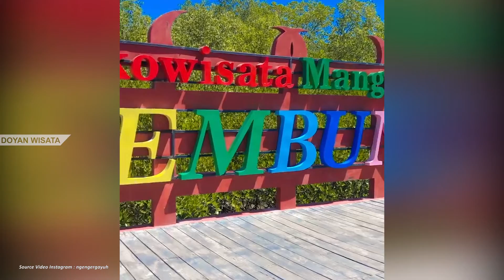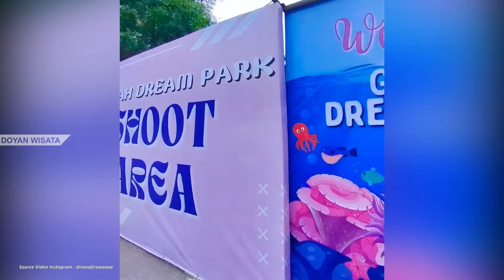10 TEMPAT WISATA DI PAMEKASAN 2024 TERBARU, Viral & Lagi Hits Paling Populer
Rekomendasi Tempat Wisata Pamekasan Terbaru 2024 Yang Lagi Viral Dan Paling Hits. Siapa Sangka, Destinasi Wisata Di Pamekasan Jawa Timur Paling Populer Ini Bisa Ngasih Pengalaman Liburan Dan Healing Yang Tak Terlupakan.

Tempat Wisata Di Pamekasan Terbaru
00:00 Rekomendasi Wisata Pamekasan 2024 Terbaru
01:15 Wisata Pantai Jumiang
02:16 Wisata Pamekasan Viral Bukit Kehi
03:18 Wisata Terpadu Bhurunan Pademawu
04:12 Wisata Keluarga Di Pamekasan Pelabuhan Branta
05:06 Monumen Arek Lancor
06:05 Wisata Pamekasan Murah Pantai Talang Siring
06:50 Rawa Mangunan
07:50 Wisata Pamekasan Anak Ekowisata Mangrove Lembung
08:49 Puncak Ratu Pamekasan
09:39 Gagah Dream Park
10:12 Kesimpulan